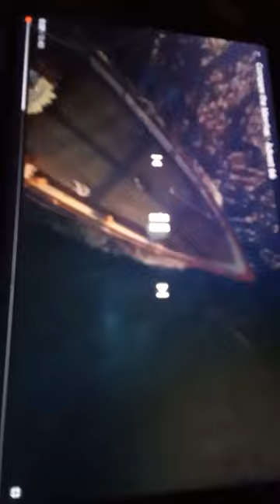Compare The Meerkat Com UK Meerkat Movie Boat TV Advert (2017)